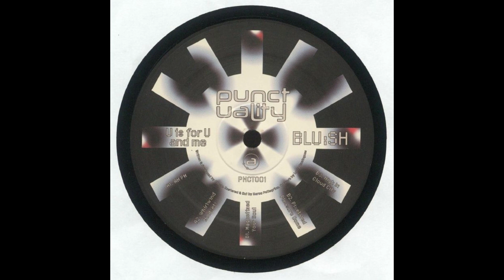Blu:sh - Whirlwind Mindsets [PNCT001]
Blu:sh – U Is For U And Me
Label: Punctuality – PNCT001
Format: Vinyl, 12"
Country: Germany
Released: Apr 12, 2024
Genre: Electronic
Style: Progressive House, Trance, Psy-Trance, Hard House